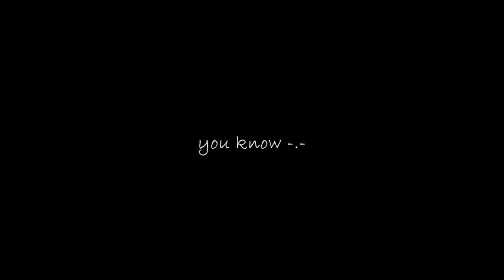NoobKDPro as the Berserker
Me while I'm playing in a wolf conquest as berserker